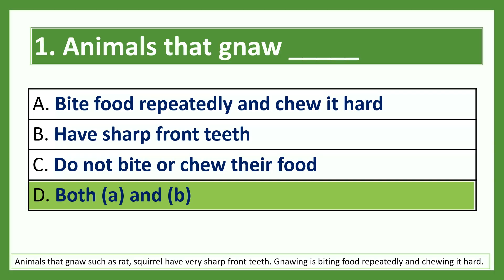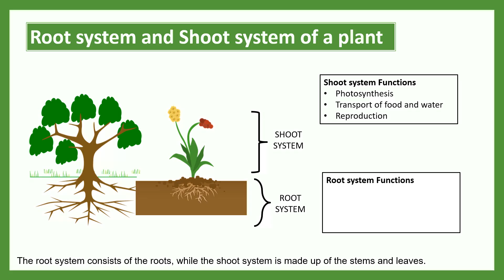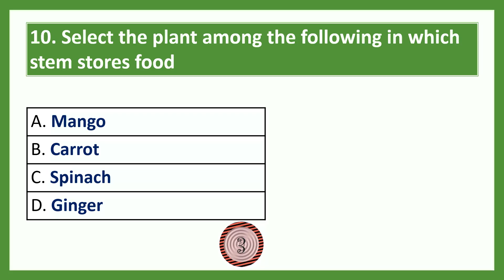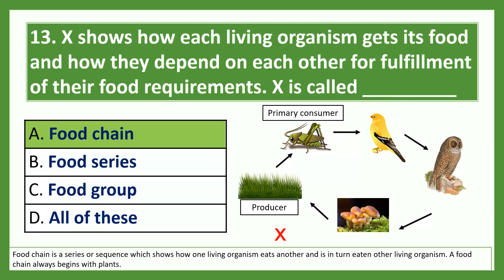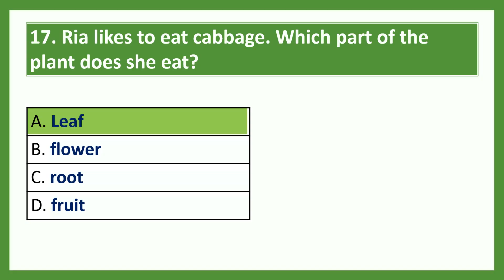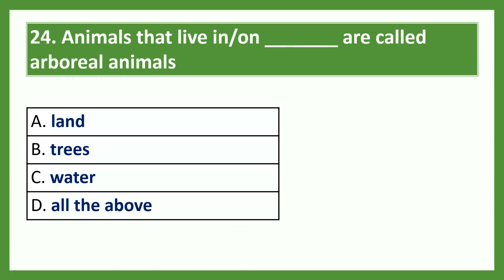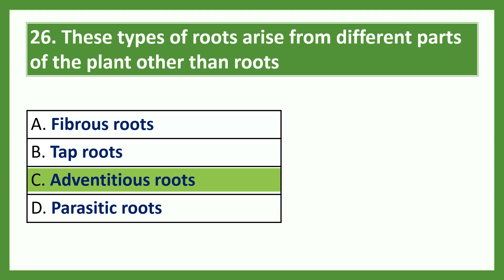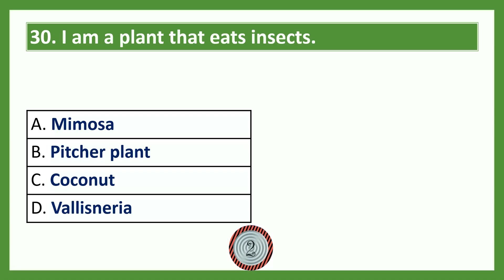SCIENCE OLYMPIAD CLASS 3 - PLANTS AND ANIMALS